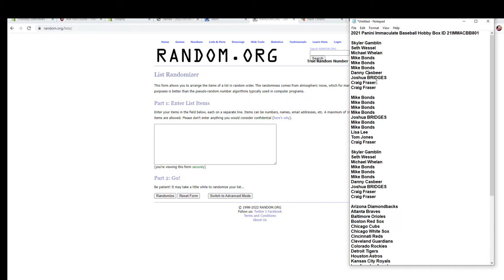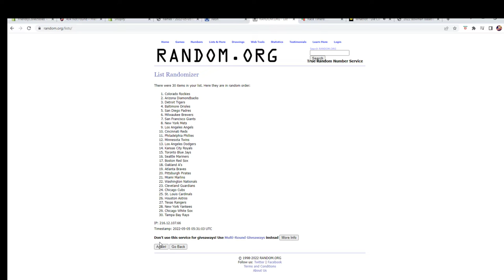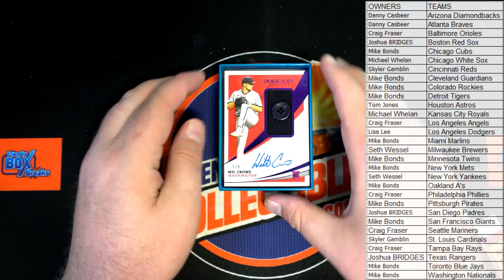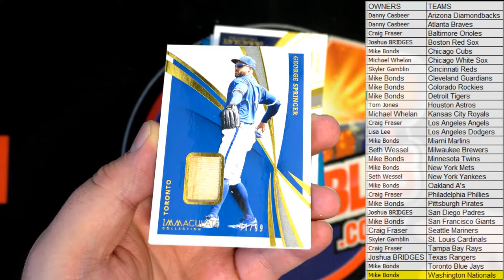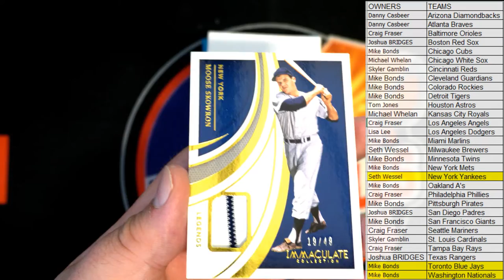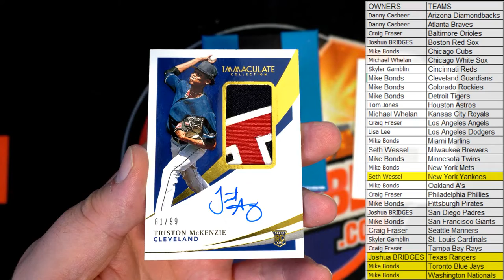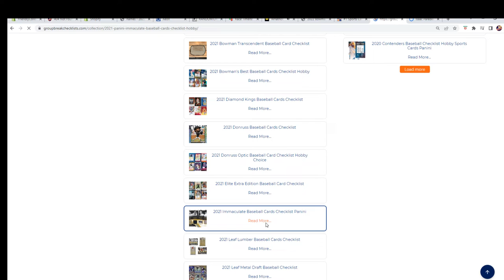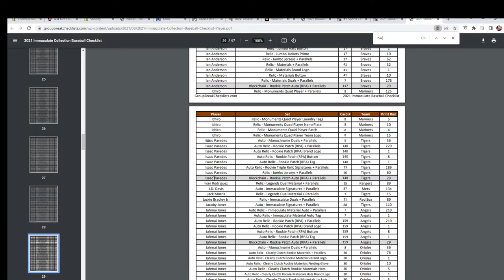2021 Panini Immaculate Baseball Hobby Box ID 21IMMACBB801